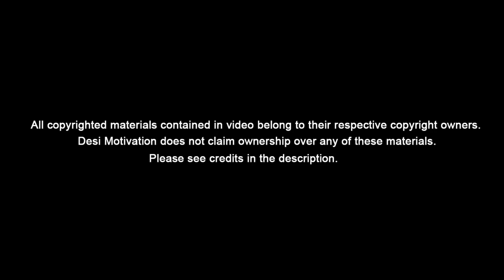DJI Success Story - A Drone Manufacturer | Founder Frank Wang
DJI which is a short form of Dà-Jiāng Innovations is founded in 2006 by Frank Wang an engineering student at Hong Kong University of Science and Technology. Its headquarter is in Shenzhen  China. DJI is worlds Number 1 Drone Manufacturer.

This is our new
initiative to know more about Successful companies and their stories.

(Go Bigger- Go Beyond)

This is an educational and non-commercial video meant only for inspiring the viewers. Viewer's discretion adviced.

VIDEO CLIPS:

DJI Phantom 4 Trailer ( DJI )
China TV